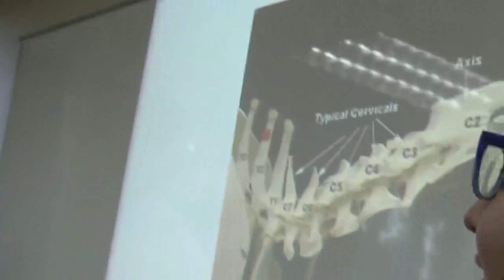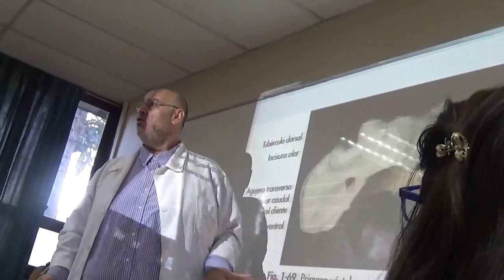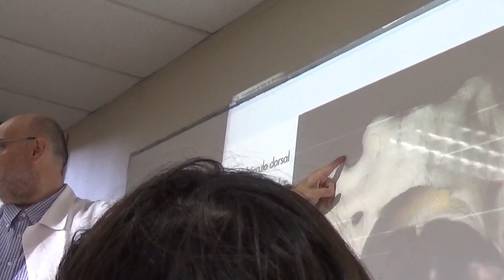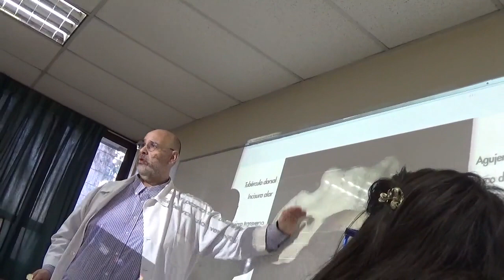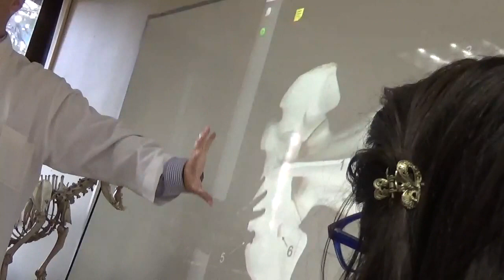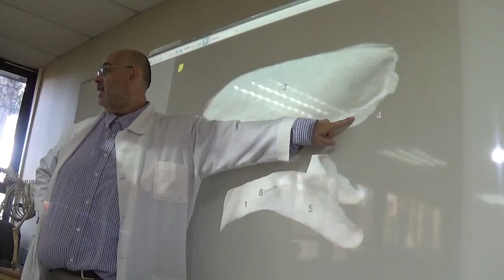Anatomía Canina UDLA 2016 Osteología parte 1